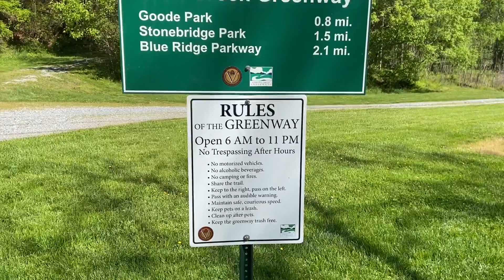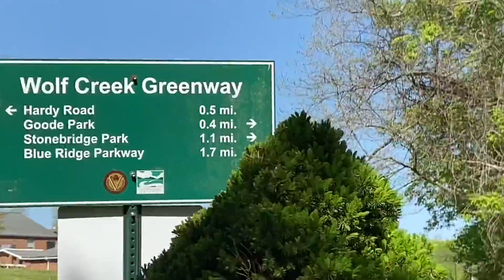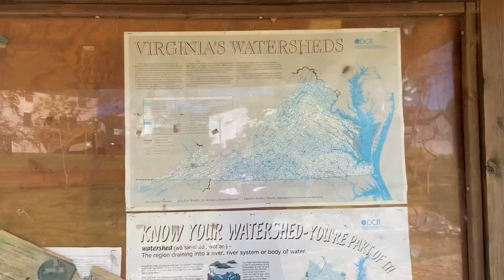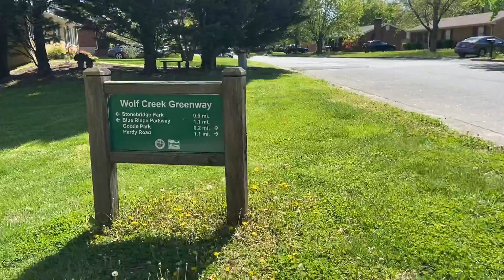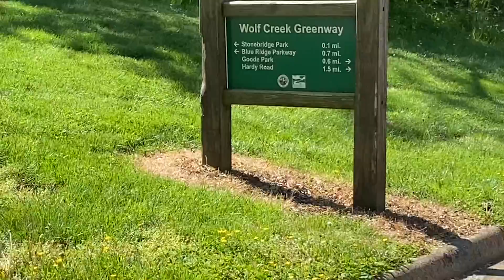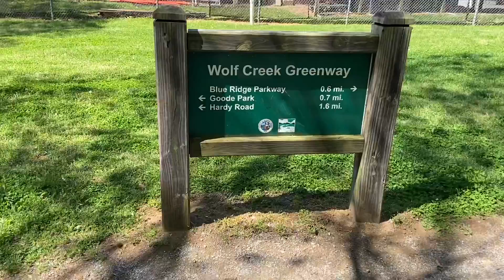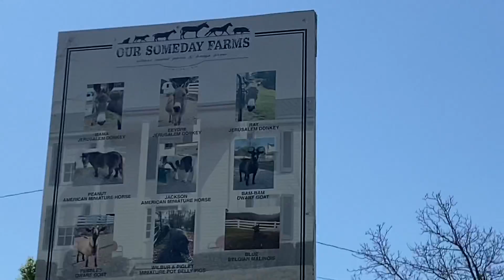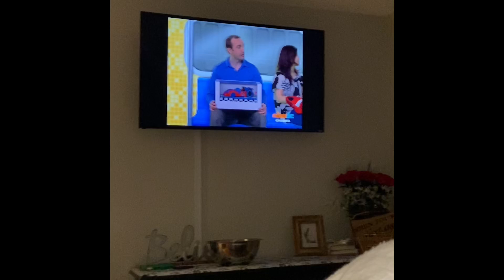Final Vaccine and Greenway Tour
Getting Final Vaccine and Walking on wolf Creek Greenway